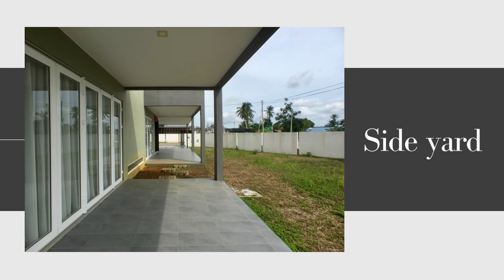Gated-guarded 2-storey Semi-DTabuan Tranquility, Kuching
A beautiful, bright, comfy and spacious gated-guarded 2-storey semi-detached house at the convenient and vibrant Tabuan Tranquility neighbourhood.

Like and follow us to receive notifications of new properties and updates.